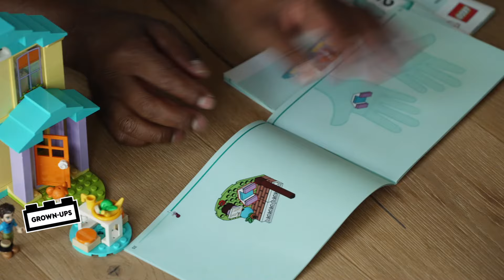LEGO Friends 41724 Paisleys hus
Byggere fra fire år får masse spennende å utforske med settet LEGO Friends Paisleys hus (41724). Øverste etasje rommer et soverom og et bad og kan tas av, slik at barn kan utforske kjøkkenet under. Settet inkluderer rollelek-tilbehør som snacks og frukt som kan spises ved bordet ute, samt en beholder for resirkulering. I det koselige hjørnet i hagen sitter Paisley ofte og spiller gitar eller lager låter mens hun har kaninen sin som selskap. Settet inkluderer også en gulrot som kaninen kan kose seg med.

Gi unge byggere inspirasjon

LEGO 4+ sett inkluderer en praktisk startkloss – et solid fundament som gir barn en rask og gøyal byggeopplevelse. La LEGO Builder appen ta deg og barnet ditt på et intuitivt byggeeventyr, hvor dere kan zoome og rotere modeller i 3D, lagre sett og spore fremdrift.

Velkommen til neste generasjon i Heartlake City

Barn får nye venner og kan utforske spennende steder i LEGO Friends universet mens de utfolder seg kreativt og gjenskaper realistiske situasjoner.